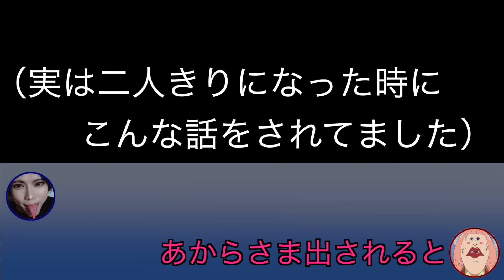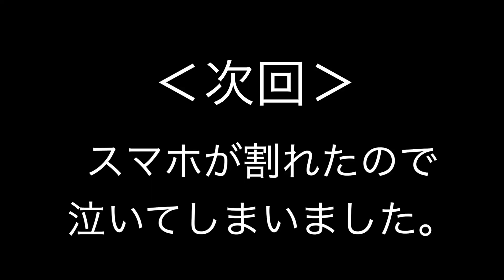【発狂注意】Tinderの女とBARに行ったが色々あり狂ってしまった…